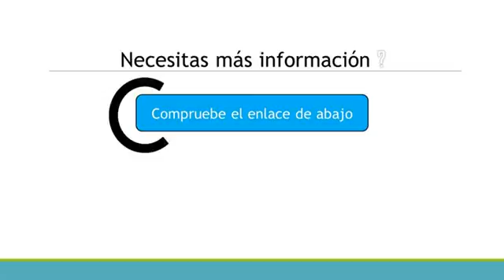Cordes del paquete carro 1000 x 600 mm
Paquete de tres pared carro alto, vergittert incluye 2 ruedas de freno 1.189 x 627 x 1.816 mm